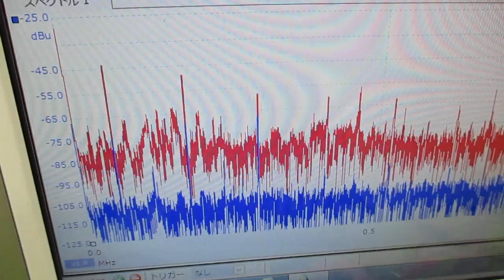メガヘルツの超音波発振制御プローブを利用した実験動画 ultrasonic-labo